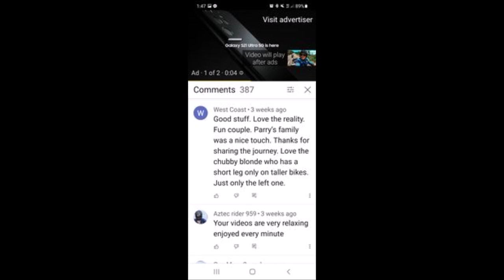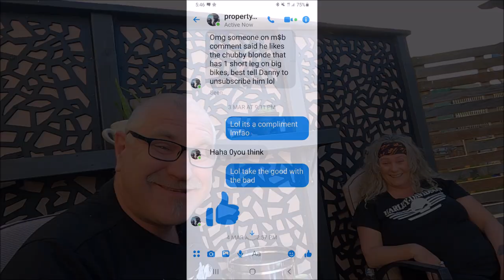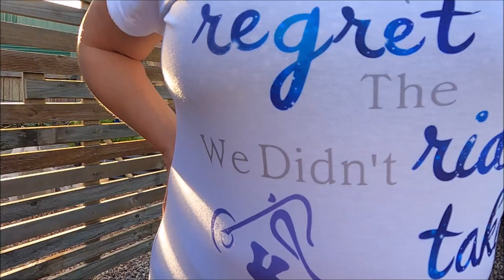Million Dollar Bogan Got A Chubby On His Bike !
We take a quick trip to Launceston today to buy something for Kim's bike then have a look at why Rusty got in trouble  for us appearing on the Million Dollar Bogans Map Of Tassie.